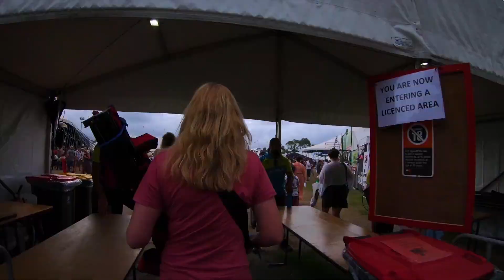Bluesfest 2019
Highlights from Bluesfest 2019